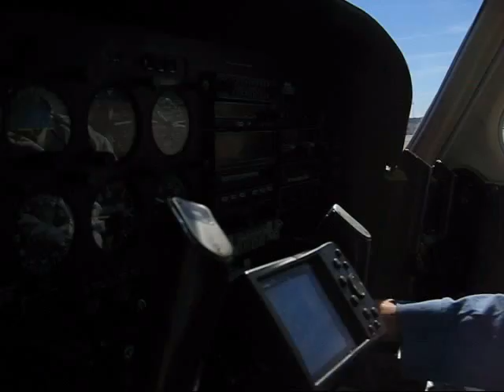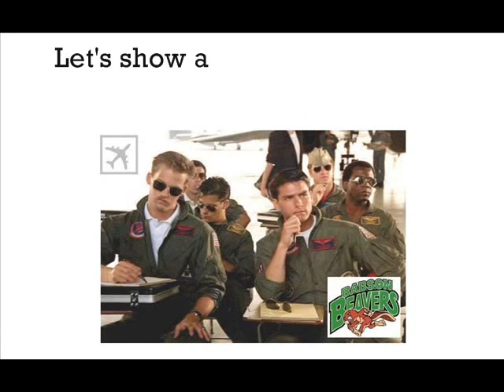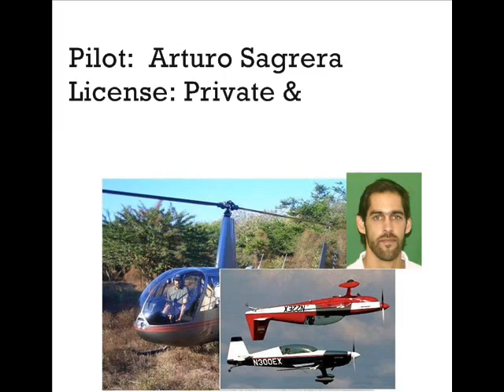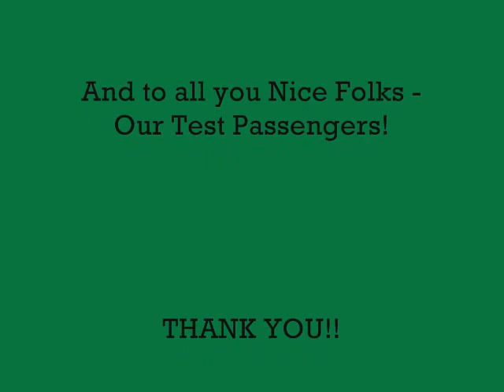Babson Flying Beavers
2006 Babson Spring Buffoonery Skit featuring Babson MBA Aviators!